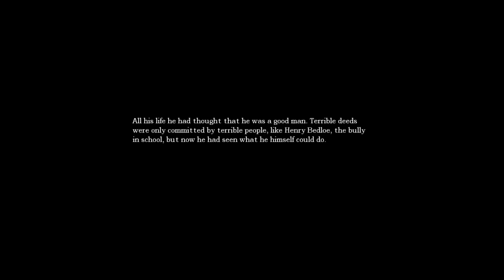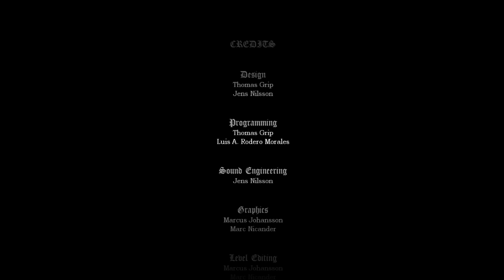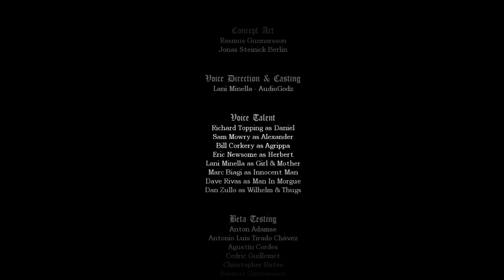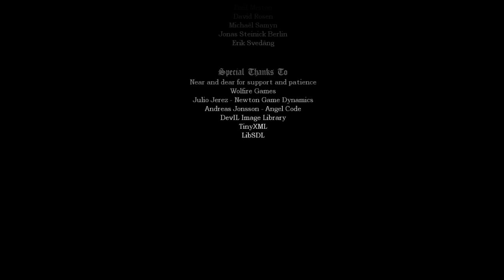Amnesia: The Dark Descent [Full Walkthrough] REVENGE ENDING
The last good ending in which you destroy Alexander's portal and walk out of Brennenburg. Next game is Amnesia: Justine DLC.